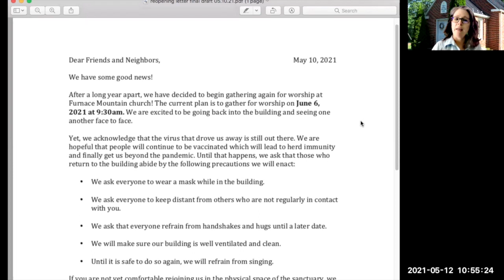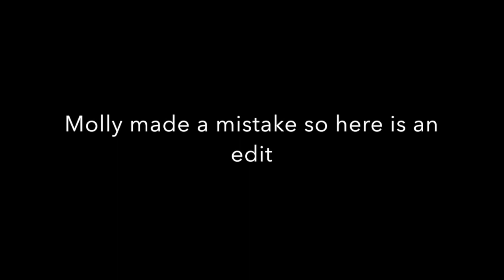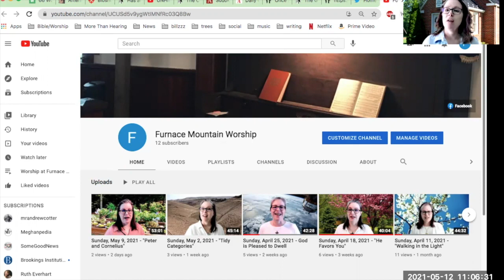A Special Video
Reopening on June 6, 2021!